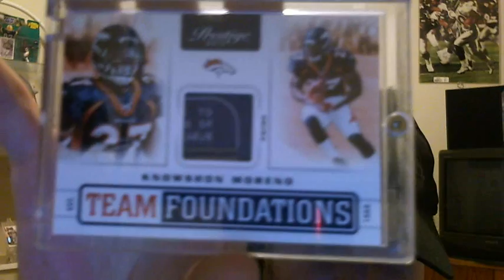ONE EBAY PICKUP AND A NASTY LAUNDRY TAG COURTESY OF STALSTYLE21-THANKS JOSH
One pick-up for the TD pc and received a absolutely nasty laundry tag patch of Knowshon courtesy of Josh.  Wow, thank you so much for a filthy card!!  Thanks everyone for watching!!